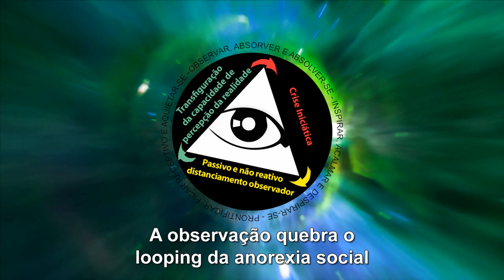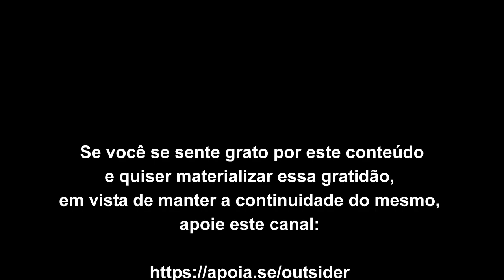A observação quebra o looping da anorexia social